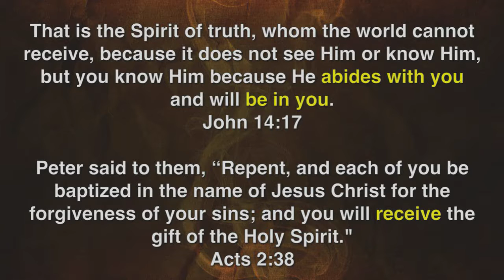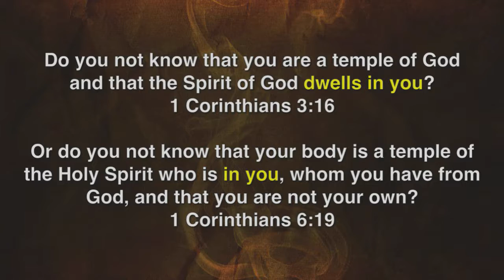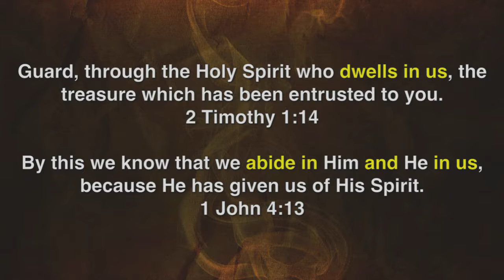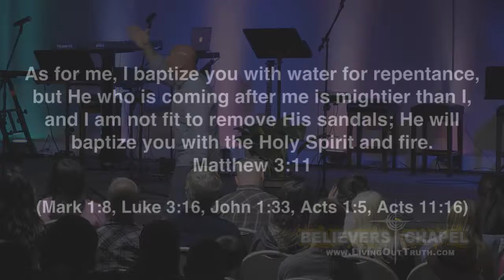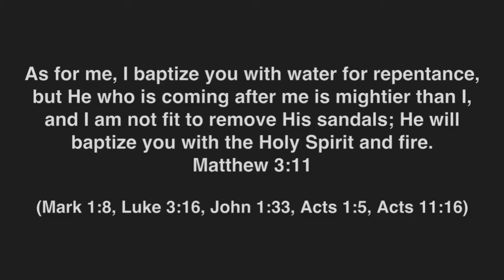Believers Chapel - The Spirit Within - 10/30/2016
When we come to a personal relationship with Christ, we are given the indwelling of the Holy Spirit. The Holy Spirit of God comes upon the believers and dwells within those who know Christ as Lord and Savior. As we said last week, this is to our benefit. The Holy Spirit comes on with power and authority and by Him we are sealed into our salvation.